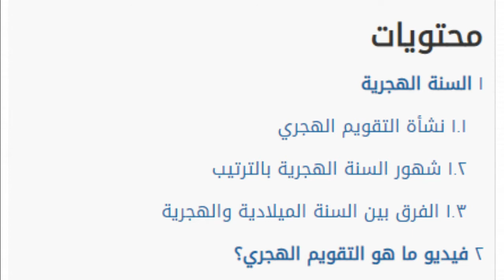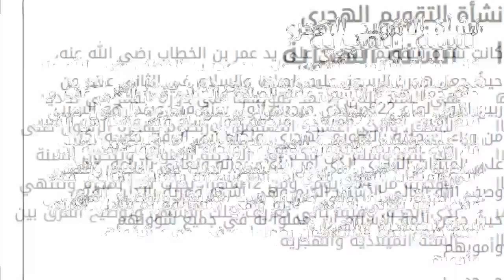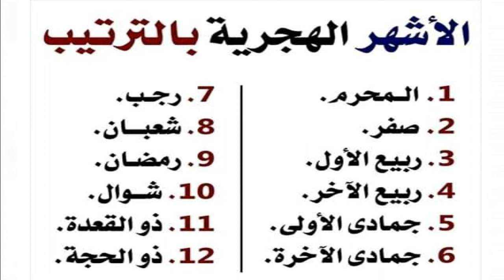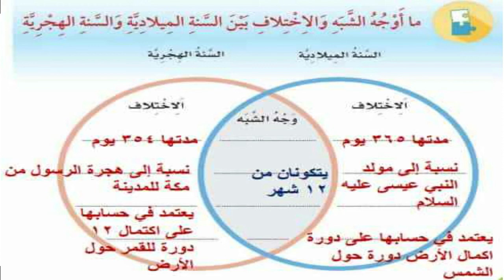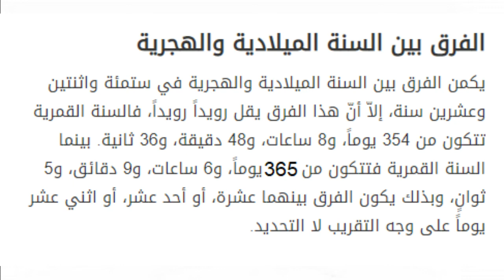عدد شهور السنه الهجريه ( نشاة التقويم الهجرى - الفرق بين السنه الهجريه والميلاديه )